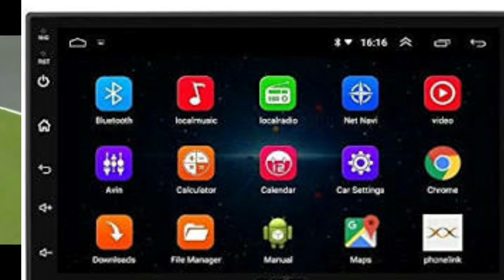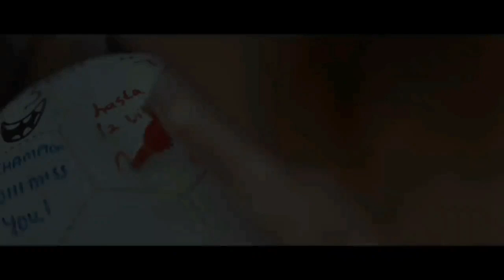MARUTI का दीपावली उपहार | अब ALL NEW लुक के साथ मिल रही ALTO CELERIO ओर WAGONR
MARUTI का दीपावली उपहार | अब ALL NEW लुक के साथ मिल रही ALTO CELERIO ओर WAGONR COPYRIGHT DISCLAIMER Under Section 107 Of The Copyright Act 1976 Allowance Is Made For " fair use " For Purpose Such As Criticism, comment, news reporting, teaching , Scholarship, And Research, fair use is Permitted By Copyright Statute That might Otherwise Be infringing, Non profit, Educational or Personal Use tips the Balance in Favor Of Fair use.        Follow to social group instagram           MARUTI ERTIGA DETAILS VIDEO Maruti Dzire details video Maruti wagonr details video Maruti alto 800 details video Maruti spresso details video Maruti tata nexon 2020 details video Tata tiago 2020 details video Tata altroz details review Honda amaze 2020 details review Honda Wrv details review 2020 A ELECTRIC HERO SCOOTER DETAILS REVIEW